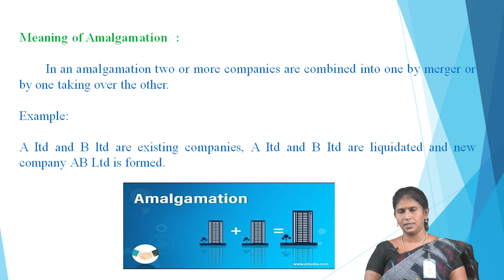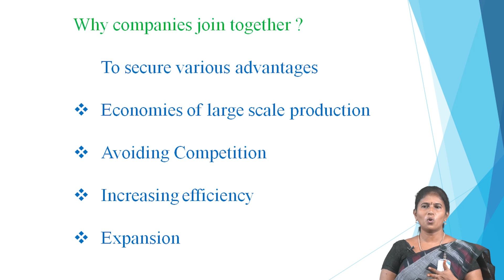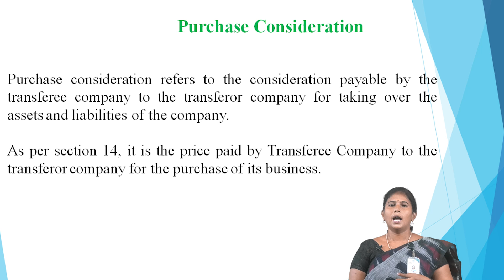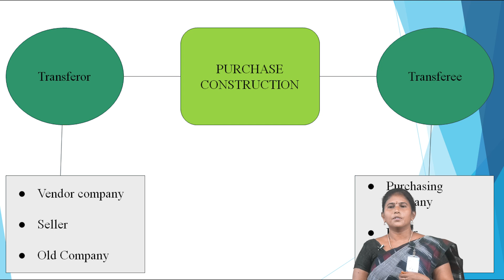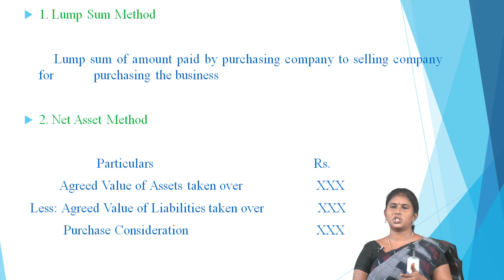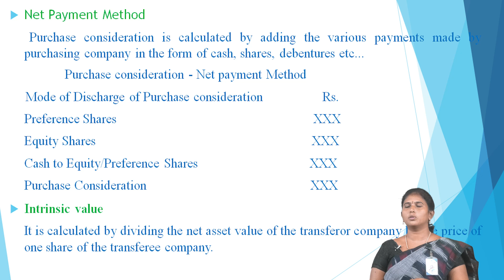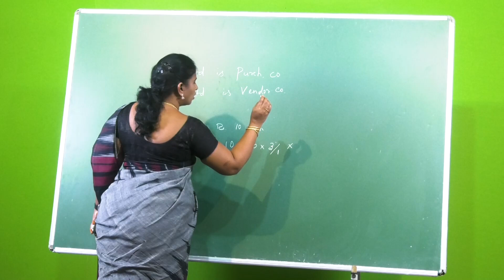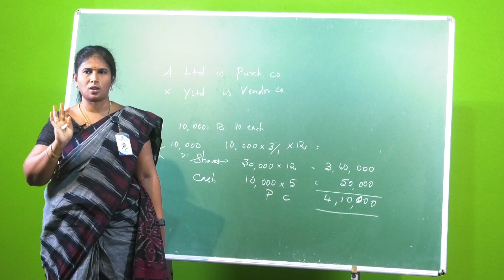CORPORATE ACCOUNTING MODULE-1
LECTURED BY,
Dr.P.RAJESWARI,
ASSISTANT PROFESSOR OF COMMERCE,
A.D.M.COLLEGE FOR WOMEN(AUTONOMOUS),
NAGAPATTINAM.